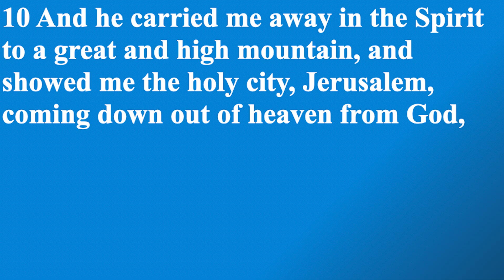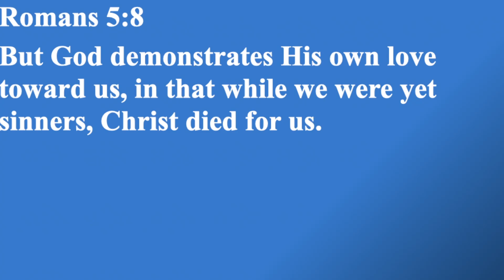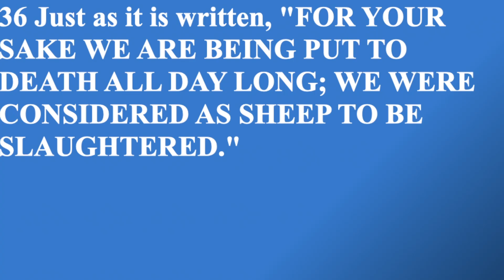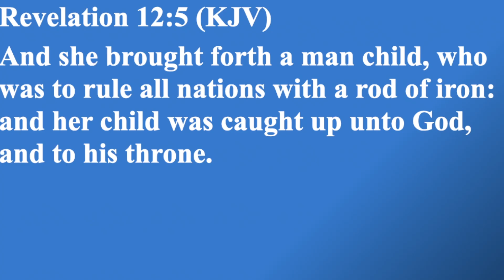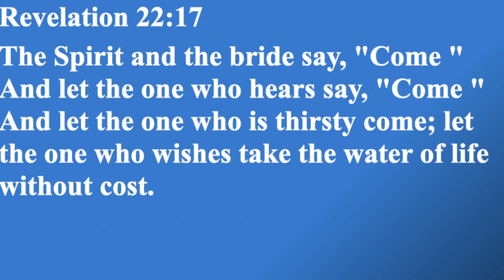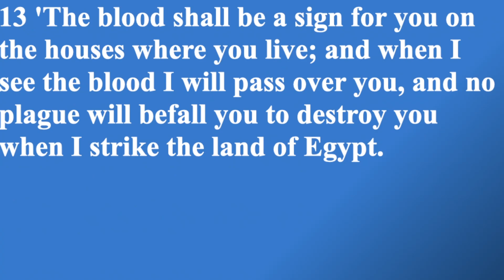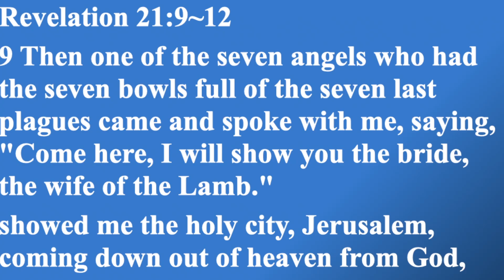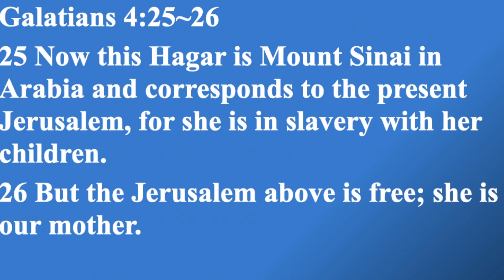[English Only] The Water of Beginning The Love of Beginning and The Wife of The Lamb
The Morning of Zion Church Ghana
Title : [English Only] The Water of Beginning The Love of Beginning and The Wife of The Lamb
Bible : Revelation 21:9-10